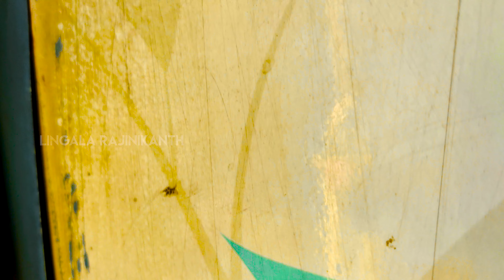A Journey to GOA VascodaGama Railway Station || Lingala Rajinikanth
Follow me through below links